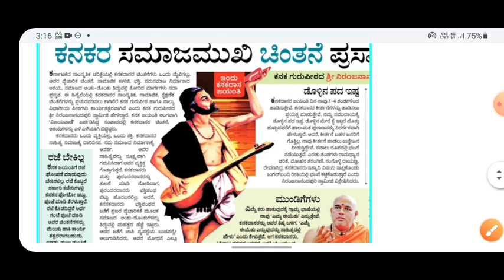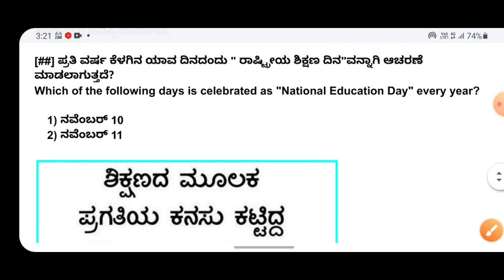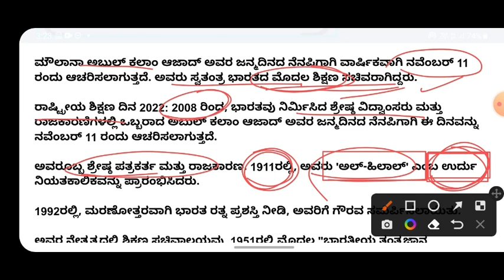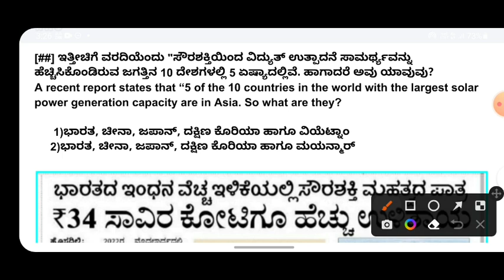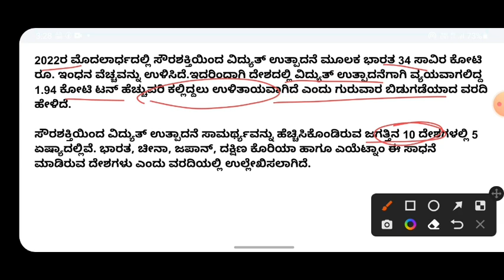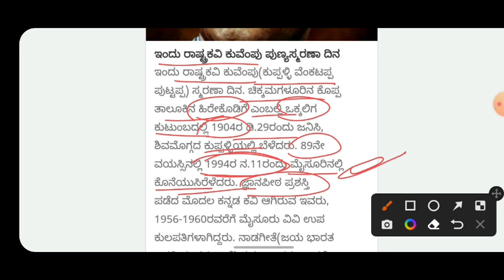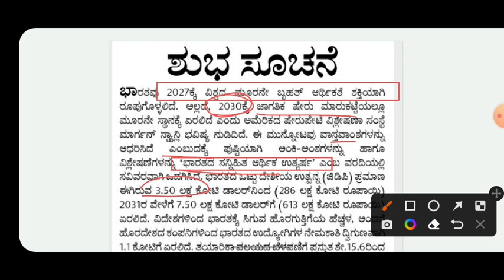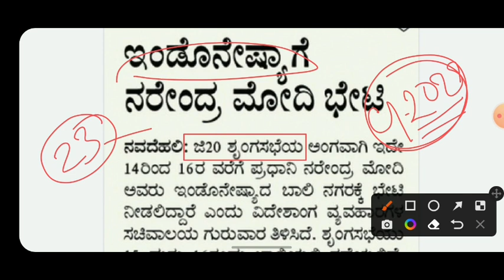11 NOVEMBER 2022 CURRENT AFFAIRS IN KANNADA| Nov 11 2022 Current Affairs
11 NOVEMBER 2022 CURRENT AFFAIRS IN KANNADA| Nov 11 2022 Current Affairs|